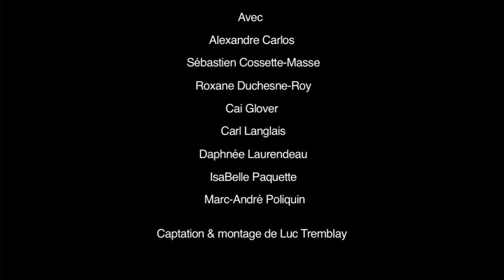La compagnie de danse Cas Public présente "Symphonie dramatique" le mercredi 24 février 2016 à 20h.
SYMPHONIE DRAMATIQUE

Symphonie dramatique revisite avec mordant le mythique couple de Roméo et Juliette. Cette adaptation, pensée pour tous les spectateurs à partir de dix ans, prend prétexte de ce chef-d'œuvre romantique de William Shakespeare pour évoquer la séduction, le désir, le déchaînement des passions, la mort. Dans une vision extrêmement contemporaine, les huit danseurs de la compagnie livrent, avec une poésie teintée d'impétuosité et d'énergie contagieuse, un vibrant hommage au récit original. Les conflits et tiraillements intérieurs sont ici magnifiquement rendus par la danse et la musique et trouveront une résonance particulière. Symphonie dramatique voit aussi Prokofiev, Tchaïkovski, Gounod et bien d'autres dialoguer sur la trame sonore concoctée par le compositeur et échantillonneur Martin Tétreault, qui détourne avec audace les partitions musicales inspirées de cette tragédie. Éloge de l'impossible et du combat qu'il faut livrer pour accomplir sa destinée, cette pièce puissante et sobre donne un éclairage nouveau sur l'histoire d'amour la plus célèbre de tous les temps.

Chorégraphie de Hélène Blackburn avec la précieuse collaboration des danseurs
Musique de Martin Tétreault
Costumes de Hélène Blackburn
Scénographie de Hélène Blackburn & Samuel Thériault
Vidéo de Samuel Thériault
Éclairages de Émilie Boyer-Beaulieu

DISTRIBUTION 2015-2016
Nicholas Bellefleur, Alexandre Carlos, Roxane Duschene-Roy, Cai Glover, Daphnée Laurendeau, IsaBelle Paquette, Marc-André Poliquin, Mickaël Spinnhirny

Symphonie dramatique est une coproduction du Festival Méli Môme, l'Opéra de Reims, le Théâtre du Bic, l'Opéra de Saint-Étienne et la Maison des arts de Créteil. Cette création a bénéficié de résidences de création à l'Agora de la danse, à la Maison de la culture Frontenac et à la Tohu.

À PROPOS DE CAS PUBLIC
Fondée en 1989 par la chorégraphe Hélène Blackburn, Cas Public privilégie une recherche en création chorégraphique fondée sur le renouvellement des approches de la danse contemporaine. En 2001, dans le but d'initier le public à la danse et de contribuer à son développement, la compagnie s'aventure avec beaucoup de succès sur le terrain du spectacle jeune public. Cas Public se définit donc comme une compagnie de danse contemporaine qui s'adresse à tous les publics. Reconnue pour sa danse fougueuse et performante, la réputation de Cas Public s'est construite grâce à la qualité exceptionnelle de ses créations et une présence assidue sur les scènes nationales et internationales.